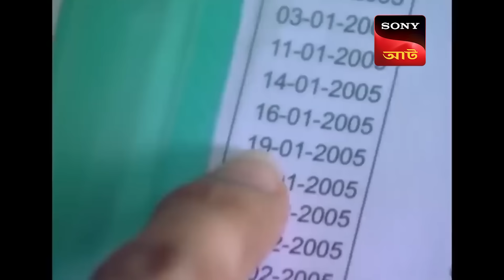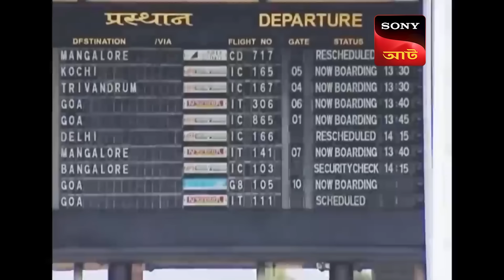Burning Man | CID (Bengali) | Full Episode | 11 July 2024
A mysterious body is found inside a Mumbai BEST bus. CID team is called in to investigate the issue. A quick scan of the area leads themto another corpseon the side the road, CID connect the dots and join these two cases. Forensic analysis confirms that the cases were connected as they both had similar toxic contents in the stomach. Who poisoned these two?

Produced by: B.P. Singh